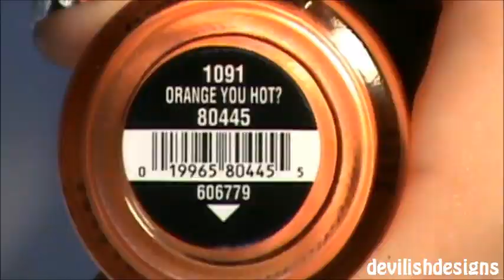Abstract Neon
♥ a fun & colorful design, have a great day :D
♥Blog Post: